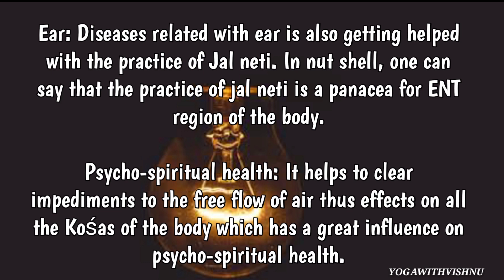Jal Neti | जल नेति | Satkarma | Nostril cleansing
Jal Neti is one of the kriya of satkarma this kriya is good for Sinus, Asthma, Migraine Allergy, Tonsils , Cough , Eye Sites Problems